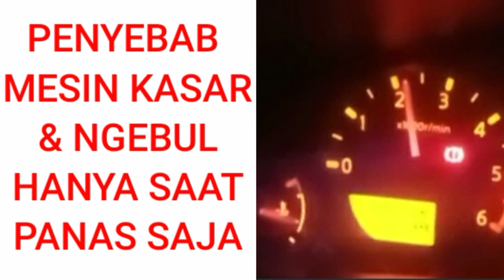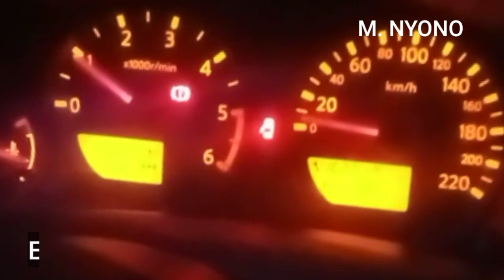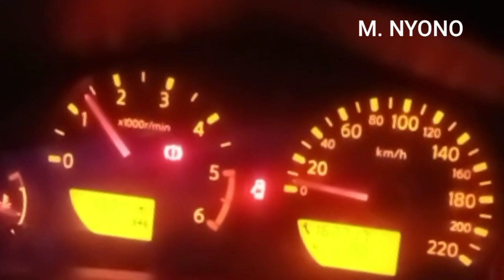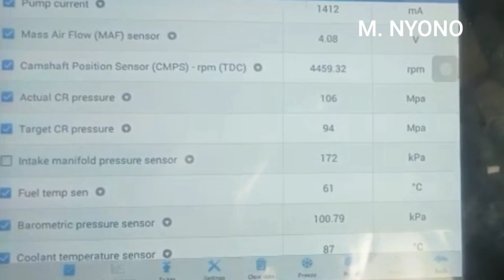PENYEBAB SUARA MESIN KASAR SAAT PANAS SAJA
Penyebab dari suara mesin yang kasar dan berasap / ngebul pada saat mesin panas saja pada mobil nissan navara bisa terjadi karena egr system yang bermasalah